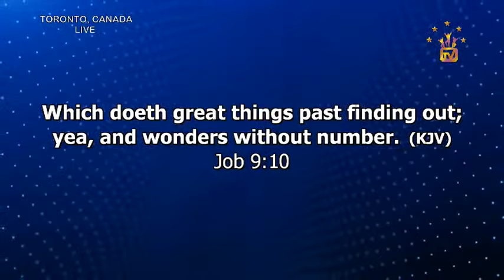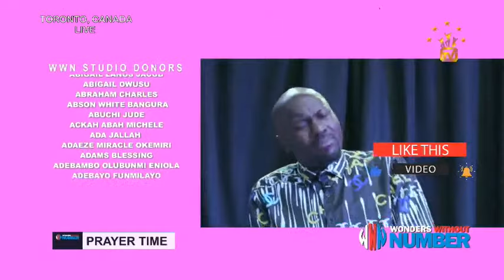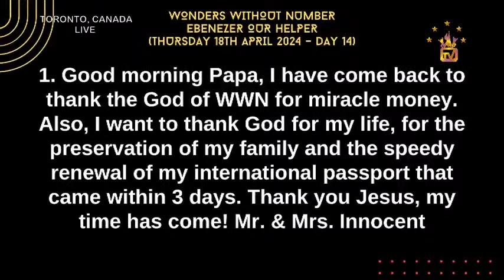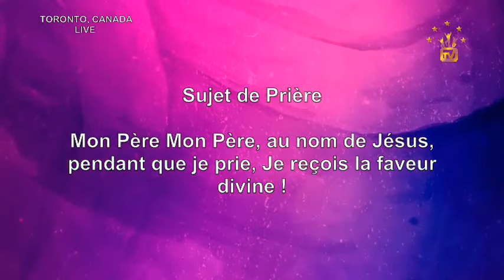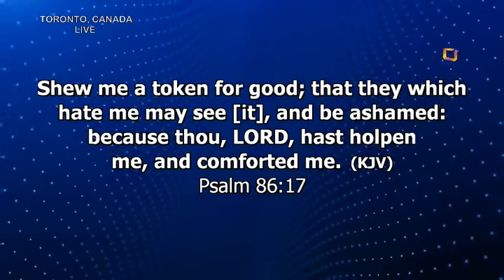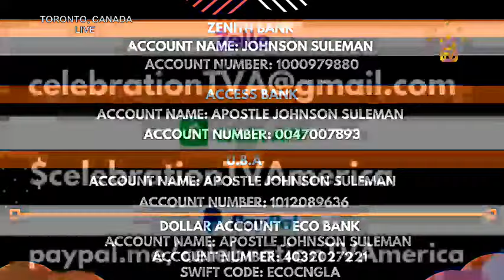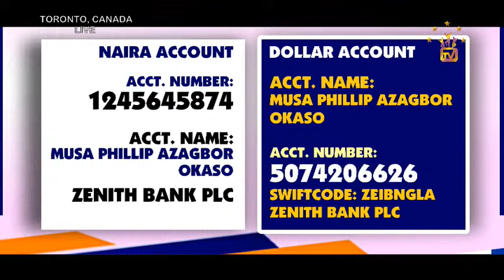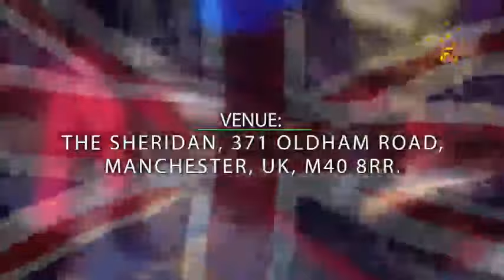Apostle Suleman LIVE:🔥EBENEZER OUR HELPER || WWN Day14 - April Edition || 18th April , 2024